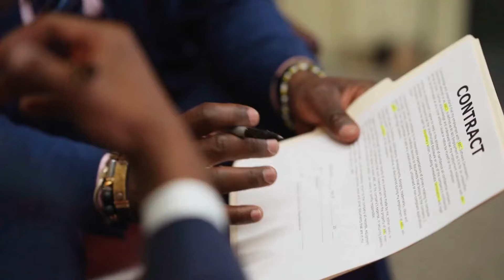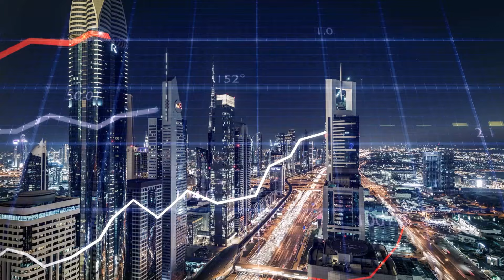Dubai Company Setup: Freezone vs Mainland {Practical Advice}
A company can be registered in Dubai in either a freezone or in the mainland. A lot of people have confusions regarding the cost associated with both the freezone and mainland as well as which one is more suitable for them when they are registering a company in Dubai.

In this video, I answer all such questions regarding setting up a company in Dubai and share my practical advice.